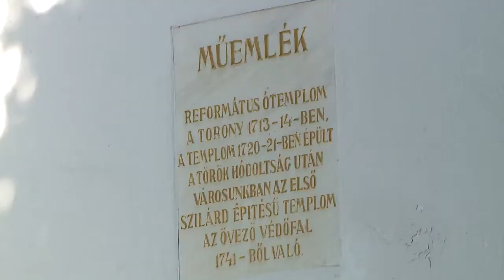Vásárhelyi Ótemplom-történet a nyitott templomok napján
Bernátsky Ferenc, a Tornyai János Múzeum történész-muzeológusa tartott előadást szombaton a XII. Ars Sacra Fesztivál keretében megrendezett Nyitott Templomok Napján a Református Ótemplomban. Az Erős torony az Úrnak neve című rendezvényen a szakember Hódmezővásárhely legrégebbi, ma is álló épületének történetével ismertette meg az érdeklődőket. A Vásárhelyi Televízió Híradójának részlete.